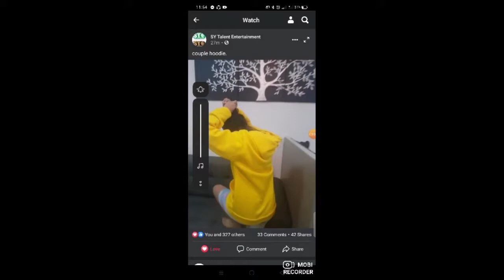MONGEL LANG TOTOO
merriell shenen uy edmond BRIX ESTACIO sy talent entertainment Mongel tribute song
mongel may 12, 2021